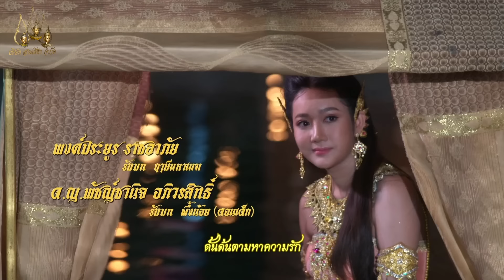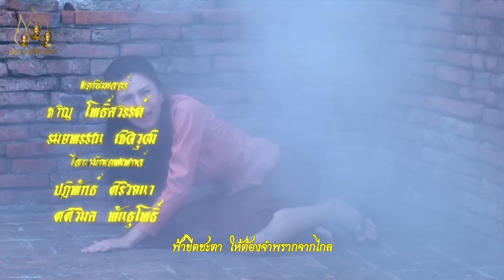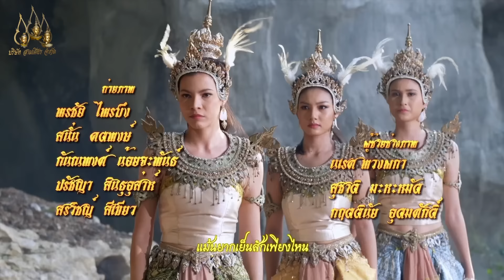ลักษณวงศ์ 2567 - ตอนที่ 29[1/2] ช่วงแรก (7 กรกฎาคม 2567) EP.29 PART 1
รับชมย้อนหลังก่อนใครหลังละครจบโดย ร่วมเป็น "แฟนตัวยง" ของทางสามเศียรได้ทาง:

ท้าวพรหมทัต มีมเหสี ชื่อ สุวรรณอำภา และมีพระราชโอรส ชื่อ ลักษณวงศ์ ทรงพามเหสีพร้อมด้วยพระราชโอรสเสด็จประพาสป่า ได้พบนางยักษ์แปลงเป็นสาวสวยทำเล่ห์กลจนท้าวพรหมทัตลุ่มหลง ต่อมาจึงสั่ง ประหาร มเหสี และพระโอรส แต่เพชฌฆาตสงสารจึงปล่อยไป นางสุวรรณอำภาถูกพระยายักษ์พาตัวไป ฤๅษีนำลักษณวงศ์ไปเลี้ยงคู่กับนางทิพย์เกสร เมื่อโตขึ้นเรียนวิชาจนสำเร็จและได้นางทิพย์เกสรเป็นชายา ได้ฝากนางไว้กับฤๅษี ออกตามหามารดาจนพบและ กู้บ้านเมืองได้ และได้นางยี่สุ่น เป็นชายา นางทิพย์เกสรปลอมเป็นพราหมณ์ติดตามมาพบพระลักษณวงศ์ ด้วยความน้อยใจ จึงไม่แสดงตนให้พระลักษณวงศ์รู้ นางยี่สุ่นริษยาที่สามี ใส่ใจพราหมณ์มากจึงวางอุบาย กำจัดพราหมณ์เกสร ในที่สุดพราหมณ์ถูกประหาร ร่างของนางจึงกายเป็นหญิง ลักษณวงศ์เสียใจมากต่อมา พระลักษณวงศ์ได้นำโอรสน้อยไปเลี้ยงดู ตั้งชื่อให้ว่า เกสรสุริยวงศ์ จนถึงวันเผาศพนางทิพเกสร วิญญาณของ ฤๅษีมหาเมฆ พระอาจารย์ของพระลักษณวงศ์และนางทิพเกสรได้ลงมาเปิดโกศนำศพของนางทิพเกสรไปทำพิธีชุบชีวิตขึ้นมาใหม่ และเปลี่ยนชื่อเป็น นางจันทรังสี เมื่อพระลักษณวงศ์พบว่า ศพของนางทิพเกสรหายไป ก็ให้โหราจารย์ทำนายดู โหราจารย์ก็ทำนายว่า มีผู้นำศพของนางทิพเกสรไปทำพิธีชุบชีวิต ทำให้พระลักษณวงศ์ดีใจมาก และคิดจะออกไปตามหานางทิพเกสรเมื่อเกสรสุริยวงศ์โตแล้ว ซึ่งกว่าจะตามหานางทิพเกสรพบก็ผ่านเรื่องราวอีกมากมาย จนเรื่องราวจบลงอย่างมีความสุข

วันที่ออกอากาศ : 7 กรกฎาคม  2567  (ช่อง 7 สี,ระบบสมาชิก), 11 กรกฎาคม 2567 (Youtube Channel)
นักแสดงนำ : กฤชสร เปรมปรีดิ์, กุ๊กกิ๊ก กชกร, ชนารดี อุ่นทะศรี, ณพบ ประสบลาภ, ปริญากร ปรุงจิตต์, ธีระพงษ์ สุขตะโก, ทัศนีย์ สีดาสมุทร์, สรพล ไพรวัลย์, จณิสตา อยู่สุภาพ, พงค์ประยูร ราชอาภัย , ด.ช.ปัญญวัฒน์ เพชรเด็ด, ด.ญ.จัสมินน่า กุลเสทโซว่า, ด.ญ.พัชญ์ชานิจ อภิวรสิทธิ์
ผลิตโดย : บริษัท สามเศียร จำกัด , บริษัท ดีด้า วิดีโอ โปรดักชั่น จำกัด
จากเค้าโครงเรื่องลักษณวงศ์ของ : สุนทรภู่
บทประพันธ์ดัดแปลงโดย : บุราณ
บทโทรทัศน์ : แป้นพิม
กำกับการแสดง : ภิพัชพล อภิวรสิทธิ์
อำนวยการสร้าง : ไพรัช สังวริบุตร
อำนวยการผลิต : สยาม สังวริบุตร , สยม สังวริบุตร
เพลงประกอบละคร "คำมั่นสัญญา"
คำร้อง-ทำนอง-เรียบเรียง : ม่อน ด๊ะดาด
ขับร้อง : วงสวัสด์ สุริยะชัยวัฒนะ , วรวรรณ โพธิ์เกาะ